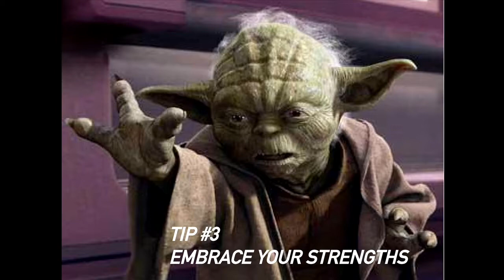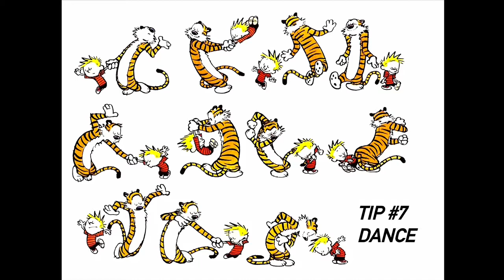Yvonne Leow: “How to Survive a Newsroom Implosion”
One of a dozen ignite talks at the 2014 Civic Media Conference.